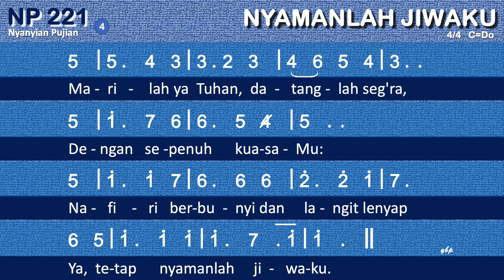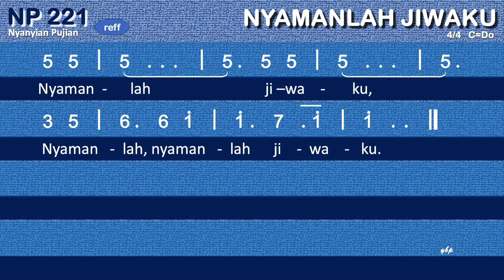NP 221 Nyamanlah Jiwaku (It Is Well with My Soul) - Nyanyian Pujian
NP 221 Nyamanlah Jiwaku
It Is Well with My Soul
Horatio G. Spafford, 1873Philip P. Bliss, 1876
1=C 4/4
Heb.6.19-Heb.6.20; Rev.11.15; Rev.20.11

00:00 Bait 1. Ketika hidupku sentosa teduh,
01:33 Bait 2. Meski oleh Iblis aku diserang,
02:50 Bait 3. Bukan sebagian dosaku ini,
04:09 Bait 4. Marilah ya Tuhan, datanglah seg'ra,

1
Ketika hidupku sentosa teduh,
Ataupun sengsara penuh,
Di dalam kasihMu ku tinggal teguh,
Nyamanlah, nyamanlah jiwaku.
Nyamanlah jiwaku,
Nyamanlah, nyamanlah jiwaku.
2
Meski oleh Iblis aku diserang,
Hatiku tenang dan teguh,
Sebab Kristus t'lah menyelamatkanku;
DarahNya menebus jiwaku.
3
Bukan sebagian dosaku ini,
Melainkan seg'nap dosaku
Dipaku di salib, dihapus penuh
Hai, pujilah Tuhan, jiwaku!
4
Marilah ya Tuhan, datanglah seg'ra,
Dengan sepenuh kuasaMu:
Nafiri berbunyi dan langit lenyap
Ya, tetap nyamanlah jiwaku.